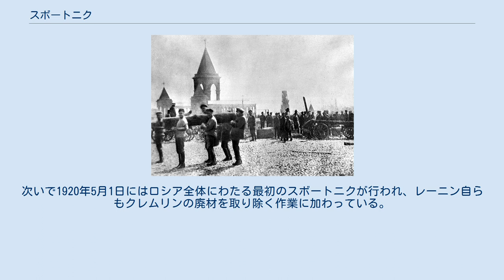スボートニク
1920年5月1日の全ロシア・スボートニクにおいて、クレムリンで丸太を担ぎあげるレーニン スボートニク（ロシア語：суббо́тник）とは、ソビエト連邦で始められた土曜日に行われる勤労奉仕日である。
 ロシア語で土曜日を意味するスボータ（суббо́та）から名付けられた。
日本語では土曜労働と書かれる場合もある。
 類似の言葉に、日曜日に行われたヴォスクレースニク（воскре́сникヴァスクリェースニク）があり、これもロシア語で日曜日を意味するヴォスクレセーニエ（воскресе́нье）から来ている。
 最初のスボートニクは1919年4月12日に行われた。
これはモスクワ＝カザン鉄道のモスクワ操車場で地元のボリシェヴィキの率先の元に行われた。
次いで1920年5月1日にはロシア全体にわたる最初のスボートニクが行われ、レーニン自らもクレムリンの廃材を取り除く作業に加わっている。
レーニンはこのスボートニクのアイデアを非常に気に入っており、それを共産主義の自由な労働者の種子となるものとみなしていた。
 当初はスボートニクとヴォスクレースニクは自由参加の奉仕活動で共産党の同調者たちによって熱心に行われたが、後には無償で労働力をもちいることのできるものとしてお定まりな政治イベントとなった。
レーニンの誕生日前後には「レーニンのスボートニク」と呼ばれた日が毎年行われた。
 1950年代には東欧諸国、特に東ドイツにおいて、ソ連がヨーロッパの社会主義の最も西側の前哨基地として作り上げようとする際にもスボートニクが広められた。
週末に働かなければならないことに不満を抱くほとんどの労働者にとっては、スボートニクはとても情熱を注げるようなものではなかった。
その一方、路傍にゴミが溢れるというような状況はなく、衛生保持には大きな成果を挙げていた。
 現在でも旧ソ連諸国では、レーニンの誕生日や土曜日とは関係なく、自治体や学校、企業などさまざまな組織によってスボートニクという名のもとで清掃活動などの無償の奉仕活動が行われている。
しかし、その活動はソ連時代のスボートニクに比べれば非体系的なもので、効果が薄く、人々によって投げ捨てられたゴミが町に溢れるという社会問題は解決されていない。